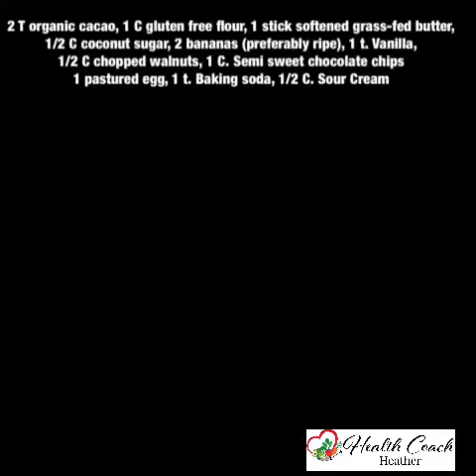Gluten Free Chocolate Banana Bread